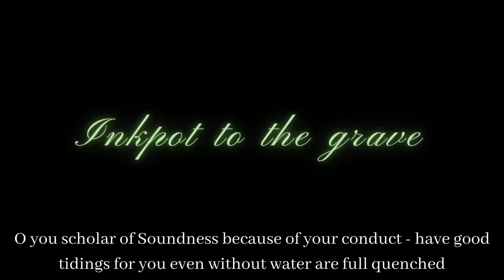Inkpot To The Grave || Ustadh Muhammad Huzaifah